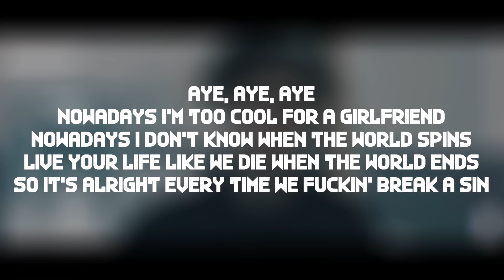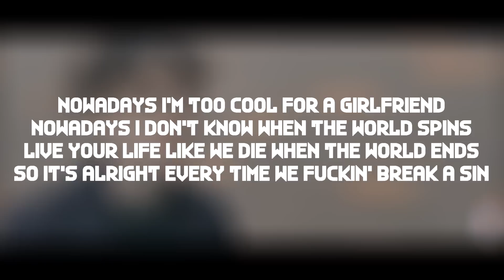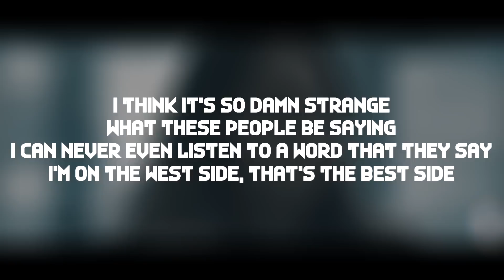Lil Skies - Nowadays ft. Landon Cube (Official Lyrics)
(ALL LYRICS FROM GENIUS)
                -LYRICS-

[Intro: Lil Skies]
CashMoneyAP

[Chorus: Lil Skies & Landon Cube]
Nowadays I'm too cool for a girlfriend
Nowadays I don't know when the world spins
Live your life like we die when the world ends
So it's alright every time we fuckin' break a sin
Nowadays shit's not the same
Life switch lanes, now these hoes act strange
And I lost my grip on the world in bliss
It's so, it's so

[Verse 1: Lil Skies]
Aye, it's so lonely on the east side
I don't give a fuck, I keep it real I'm not gon' let it slide
Now she see me up, she let me fuck
Want me to come inside?
Broski going dumb, hopped in the car, he said he down to ride
You a little pup, stop playing tough, ain't make no sacrifice
Yeah, smokin' cookie for my appetite
I don't trust nobody, people talking and be telling lies
We just wanna win and shock them all and catch 'em by surprise
I was saucin' down until we up and then we all rise, yeah
But niggas don't stick to the G-code, balling on my haters
I think that I'm stuck in beast mode
Make it through the foul run to the line and make the free throw
I think that I'm D. Rose, do 'em like I'm D-Bo

[Bridge: Lil Skies]
Aye, but I like to fade away
I got these diamonds on me, and these bitches all in my face
And you wanna be a star, and you wanna win the race
But you cannot rock with me 'cause I was caught on the chase

[Verse 2: Landon Cube]
I think it's so damn strange what these people be saying
I can never even listen to a word that they say
I'm on the west side, that's the best side
By the cliff smoking blicks, that's the best high
And I got a shawty with the best eyes
Talking shit girl, why you putting up a fight?
I'm in my own world, far from the satellites
They want my information, they get no conversation
'Cause nowadays everybody calling
I need a manager 'cause I can't really fuck with nobody (I can't really fuck with nobody, so)